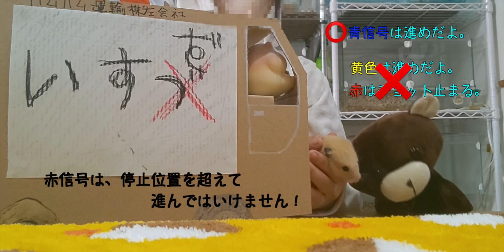ハムスターの姉妹+ハムファミ劇場「クマさん熱唱」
ハムスターの岳（がく）くん、花ちゃんの子供。
姉妹動画です。
ハムスターは縄張り意識が強く
多頭で一つのケージで過ごせるのは幼少期までです。

クマさん本気で「いすゞのトラック♪」熱唱したら、上手かった！！
「すもーるファミリー」のハムファミ劇場もぜひお楽しみください。
＊ハムファミ劇場は台本無しで撮影している行き当たりばったりなストーリーです。